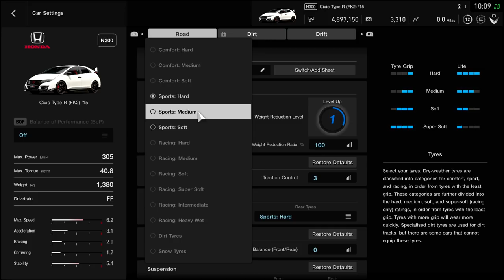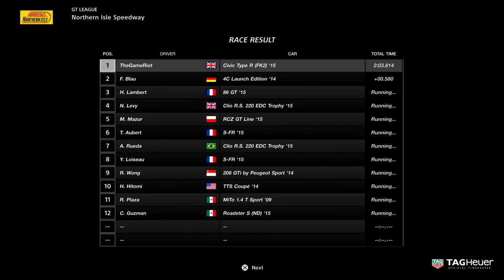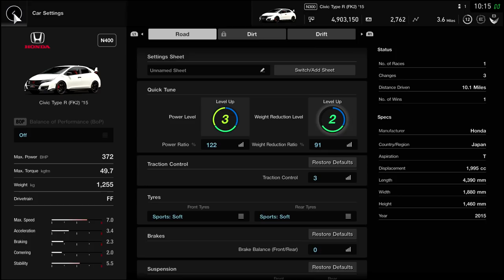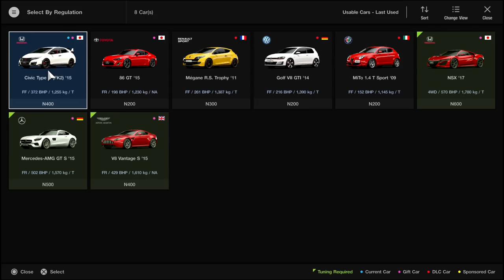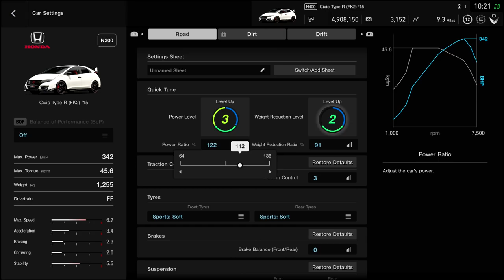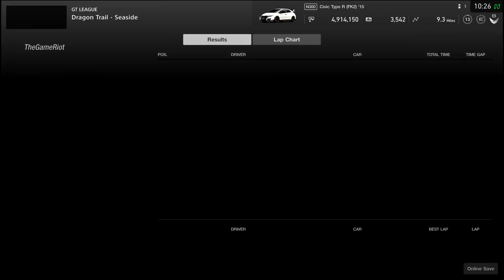Gran Turismo Sport Career Mode Gameplay Walkthrough Part 1 - SUNDAY CUP (GT League)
Gran Turismo Sport GT Sport GT League Career Mode Walkthrough Part 1 - Gran Turismo Sport GT League Gameplay Sunday Cup - Honda Civic